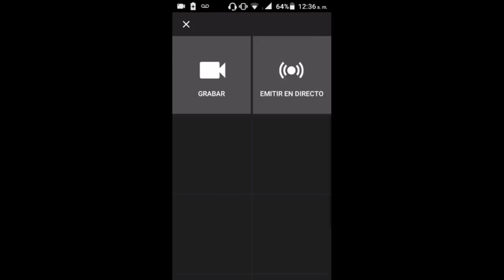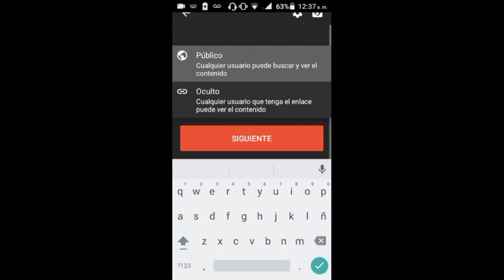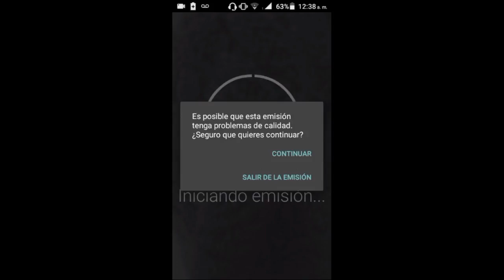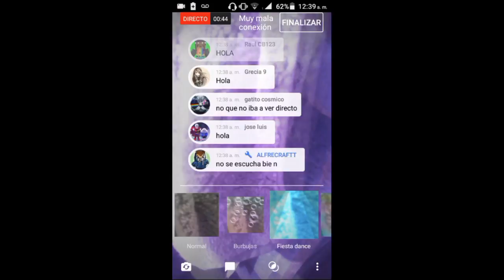Nueva actualización de YOUTUBE android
100

🔴my  skiper: Donatelo100

🔴omelet arcade: donatelo100v

cada 100 subs un sorteo nuevo hací que asme saber ideas para sorteos

si quieres que te mande saludos solo pon

versión de minecraft subo vídeos todos los dias